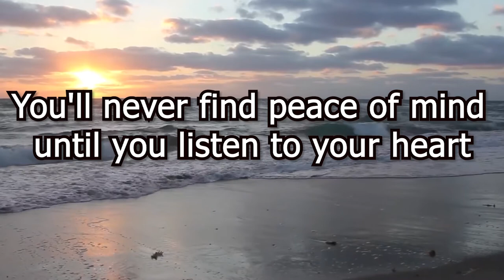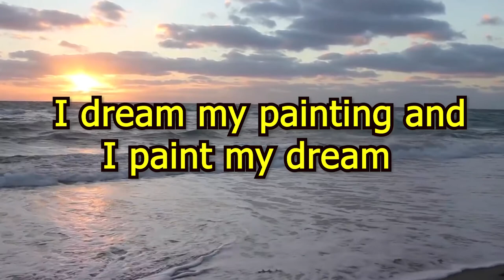My Handmade Bookmarks Collections & Ideas Part-3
0:00 - What is the video about ?
0:20 - The Lovely quotes
1:43 - Please subscribe to our channel

The bookmarks contains
Worley art : This is the art form from Maharashtra
and also Mandala art
You can also order us the bookmarks by contacting us on our Facebook page .